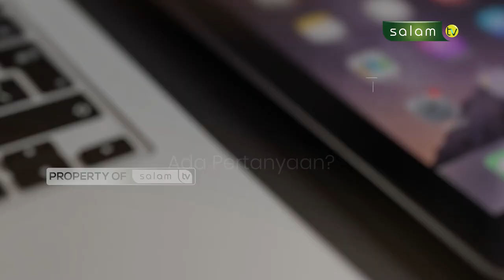Bagaimanakah resepsi pernikahan yang islami - Full Halo Ustadz..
10.000/bulan Sangat berarti untuk kelangsungan Operasional Produksi

Jazakumullahu khairan…

Organized by:
🌐 Arrisalah Media Network
📡 Salam TV
🖥 Islamicmedia.id
📻 Radio Arrisalah